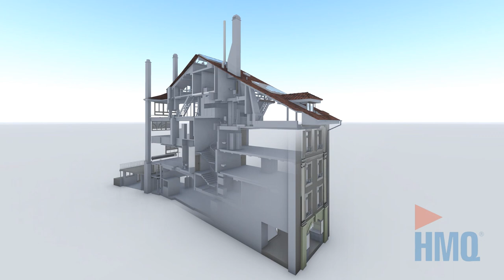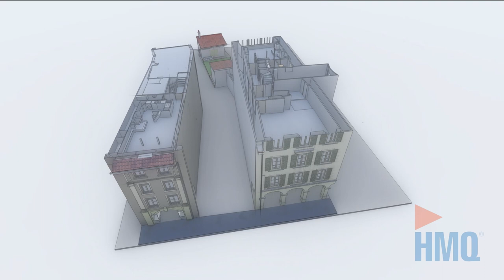3D-Modellierung aus Gebäudeaufnahme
Im Herzen der Thuner Altstadt hat die HMQ AG zwei Wohn- und Geschäftshäuser mittels 3D-Laserscanning vermessen und aus der Punktwolke geometrisch korrekte 3D-Modelle aufbereitet bzw. modelliert.